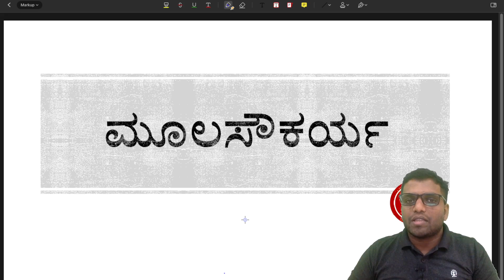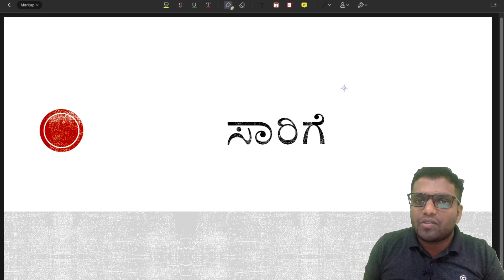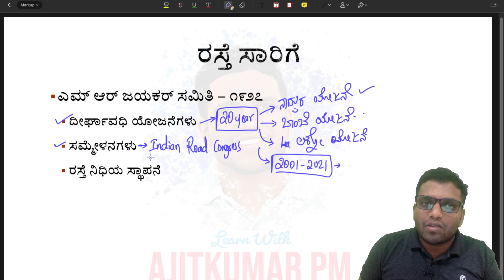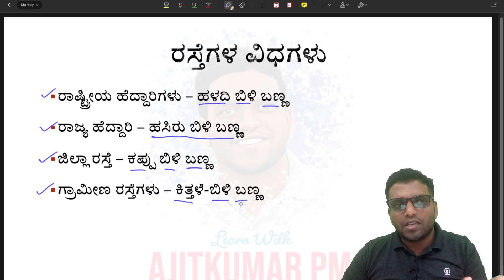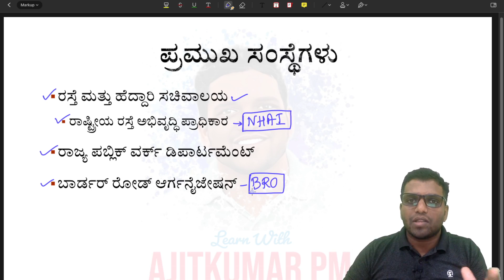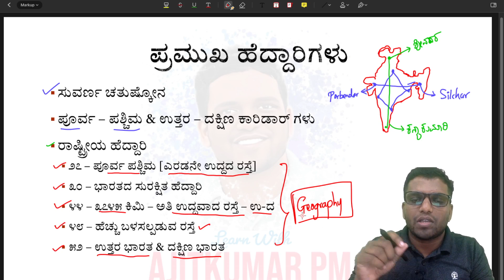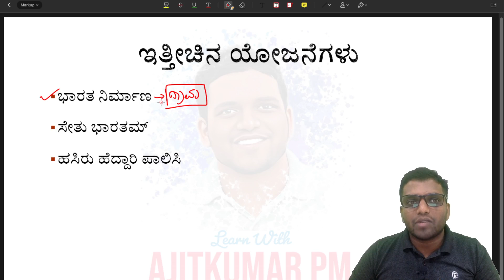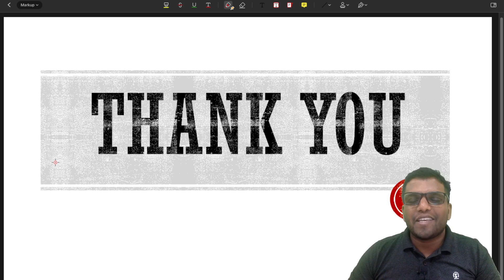GNK 12.1 - ಮೂಲಸೌಕರ್ಯ - ಭಾರತೀಯ ಅರ್ಥವ್ಯವಸ್ಥೆ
ಈ ವಿಡಿಯೋದಲ್ಲಿ ಅಜೀತ್ ಕುಮಾರ ಮಡಿವಾಳ ಸರ್ [ @ajitkumarpm ]ಭಾರತದ ಅರ್ಥವ್ಯವಸ್ಥೆಯ ಕುರಿತಾದ, ಸ್ಪರ್ಧಾತ್ಮಕ ಪರೀಕ್ಷಾ ಅಭ್ಯರ್ಥಿಗಳೆಲ್ಲಾ ಓದಲೇಬೇಕಾದ, ಅತ್ಯಮೂಲ್ಯ ಪುಸ್ತಕವಾದ "ಭಾರತದ ಅರ್ಥವ್ಯವಸ್ಥೆ - ಗರಣಿ ಎನ್ ಕೃಷ್ಣಮೂರ್ತಿ" ಪುಸ್ತಕದ ಹನ್ನೆರಡನೆ ಅಧ್ಯಾಯವನ್ನು ಪರಿಚಯ ಮಾಡಿಕೊಡುವ ಪ್ರಯತ್ನವನ್ನು ಮಾಡಿದ್ದಾರೆ.

ಸ್ಪರ್ಧಾತ್ಮಕ ಪರೀಕ್ಷೆಗೆ ತಯಾರಿ ನಡೆಸುತ್ತಿರುವ ಸ್ಪರ್ಧಾಕಾಂಕ್ಷಿಗಳು ಈ ವಿಡಿಯೋದ ಸಂಪೂರ್ಣ ಉಪಯೋಗ  ಪಡೆದುಕೊಳ್ಳಿ ಮತ್ತು ನಿಮ್ಮ ಗೆಳೆಯ/ಗೆಳತಿಯರಿಗೂ ಈ ಮಾಹಿತಿಯನ್ನು ಹಂಚಿಕೊಳ್ಳಿ.

ಹೆಚ್ಚಿನ ಮಾಹಿತಿಗಾಗಿ ನಮ್ಮ ಟೆಲಿಗ್ರಾಂ ಚಾನೆಲ್ ಅನ್ನು ಸೇರಿರಿ.

ಧನ್ಯವಾದಗಳು

0:00 - ಪರಿಚಯ
4:50 - ಸಾರಿಗೆಯ ವಿಧಗಳು
10:10 - ರಸ್ತೆ ಸಾರಿಗೆ
21:10 - ರಸ್ತೆಗಳ ವಿಧಗಳು
23:00 - ಪ್ರಮುಖ ಸಂಸ್ಥೆಗಳು
26:05 - ಪ್ರಮುಖ ಹೆದ್ದಾರಿಗಳು
30:30 - ಪಿಎಮ್ ಗತಿಶಕ್ತಿ ಮಿಷನ್
33:50 - ನ್ಯಾಷನಲ್ ಇನ್ ಫ್ರಾಸ್ಟ್ರಕ್ಚರ್ ಪೈಪ್ ಲೈನ್
34:45 - ನ್ಯಾಷನಲ್ ಮನಿಟೈಜೇಷನ್ ಪೈಪ್ ಲೈನ್
36:55 - ಭಾರತಮಾಲಾ
41:02 - ಭಾರತ ನಿರ್ಮಾಣ, ಸೇತು ಭಾರತಮ್, ಹಸಿರು ಹೆದ್ದಾರಿ ಪಾಲಿಸಿ
44:00 - ಉಪಸಂಹಾರ